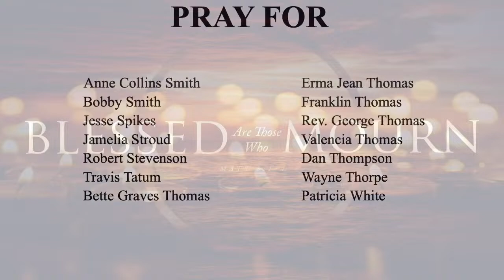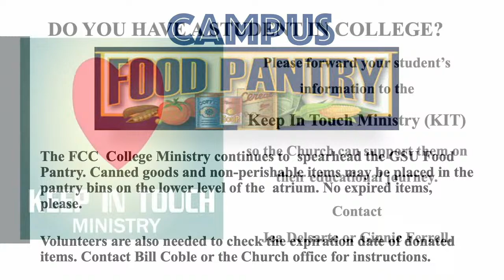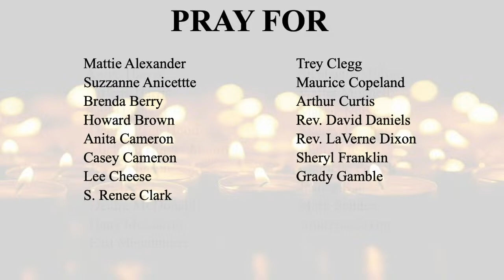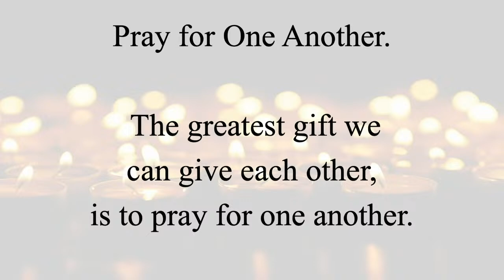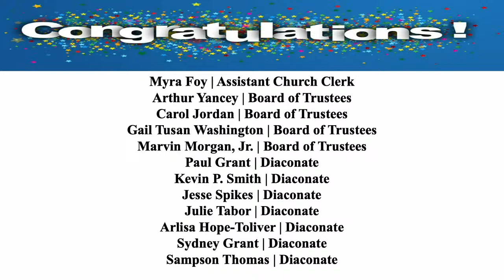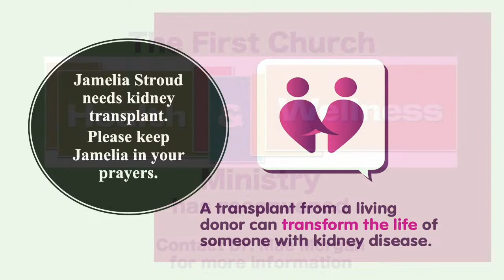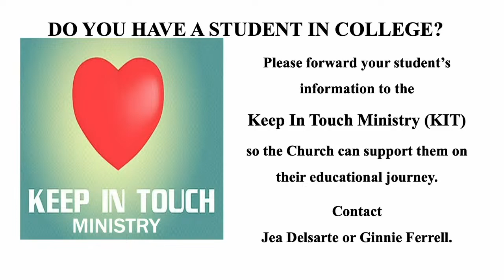Find Your Joy in the Midst of Pain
Reverend Dr. Gerald Durley, Guest Preacher

Reverend Dr. Dwight D. Andrews, Pastor